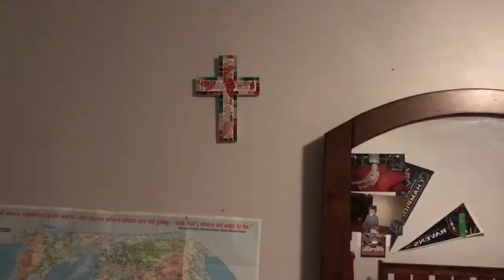Blazin Boy (reupload)